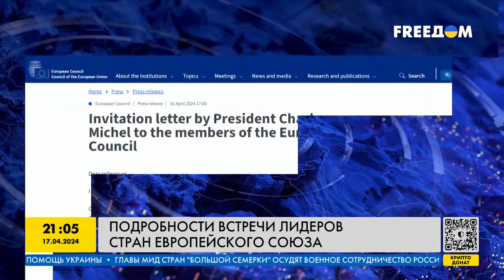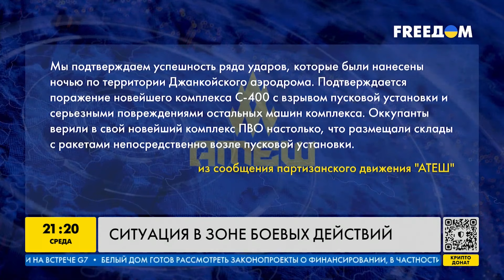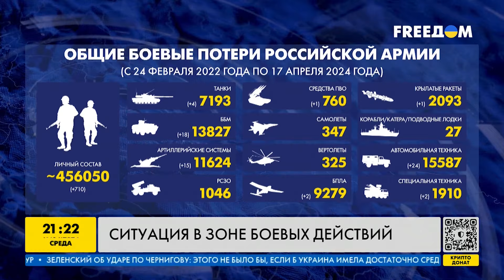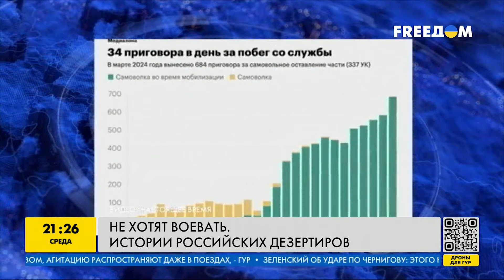Подтвержден УСПЕХ атаки на ДЖАНКОЙ! РФ вышла из Карабаха. Призыв — провал? — ИТОГИ за 17.04.24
Охота ВСУ на российскую авиацию! В Кремле подтвердили вывод российских "миротворцев" из Карабаха. Грузинские силовики избили участников протеста в Тбилиси. Россия нанесла ракетный удар по Чернигову. 20 стран присоединились к чешской инициативе по закупке снарядов для ВСУ. В РФ проблемы с весенним призывом. Не хотят воевать. Истории российских дезертиров. О самых важных новостях за день — в нашем видео!